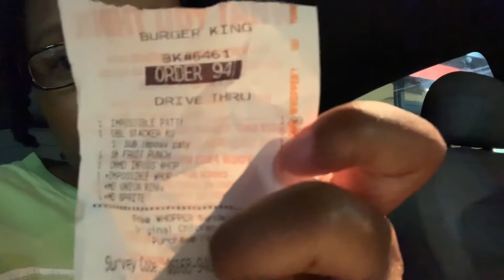BURGER KING’S NEW IMPOSSIBLE WHOPPER | TASTE TEST & REVIEW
Hey guys! In today’s video, hubby and I tried Burger King’s new impossible patty. Is it yay or nay? Watch the video to find out!